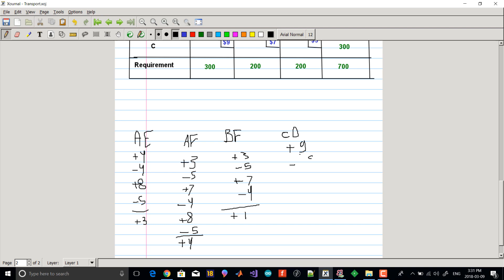Transportation Model part 04 ( Own )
Follow Problem